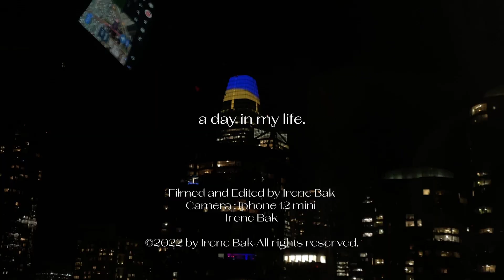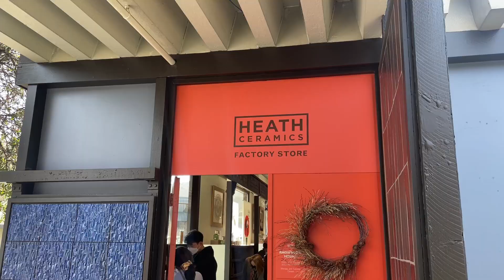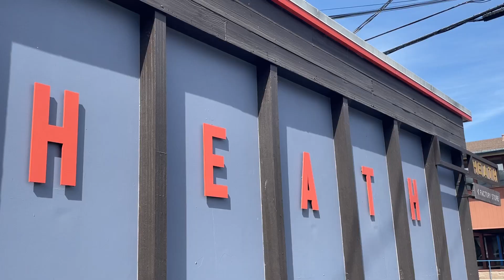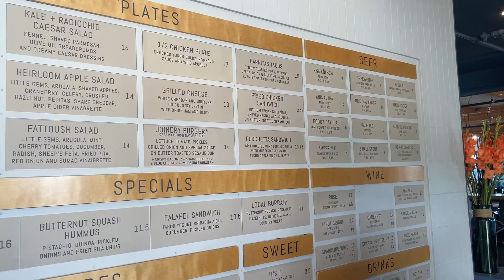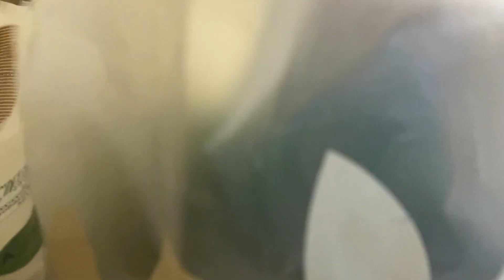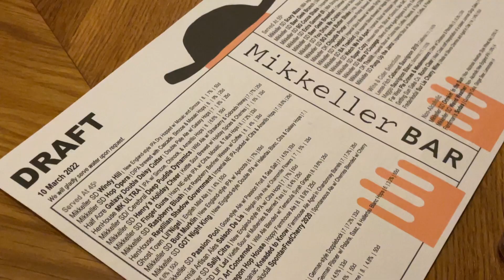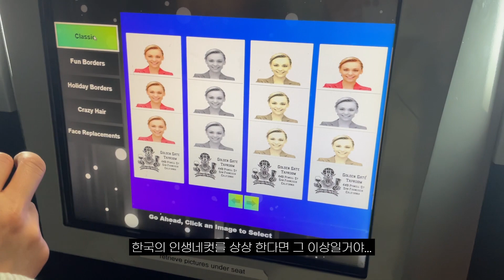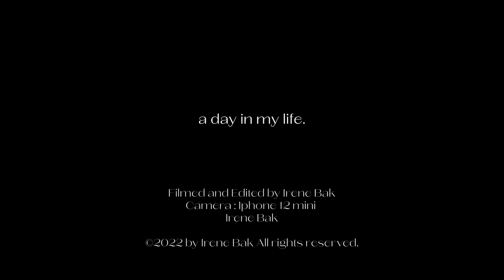Vlog. 샌프란에 이런곳이 있었다니?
궁금한점은 댓글로 남겨주세요!🤍

165cm
46-47kg

music.